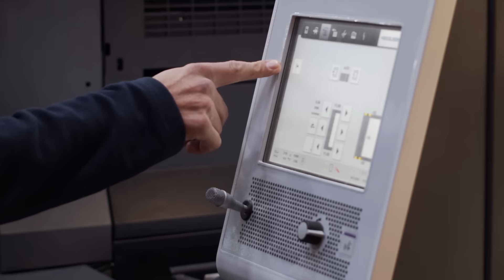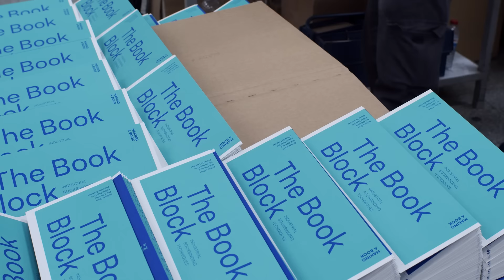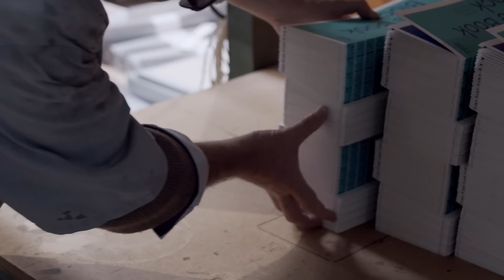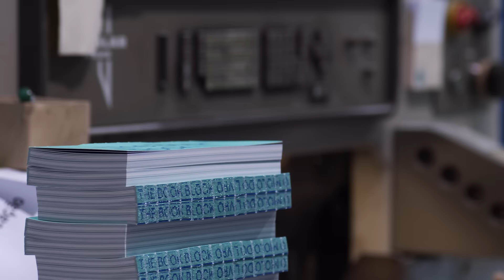Making The Book Block - A Documentary on Bookbinding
The Book Block is a manual on industrial bookbinding, compiling the most common techniques and what you can do with them. Built for quick consultation. Thoroughly illustrated.

Authors: Rúben Dias, Rui Oliveira, Fábio Martins, Ricardo Dantas.